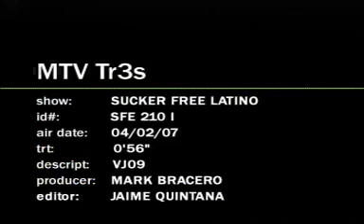Play-N-Skillz & Zion On Sucka Free on Mtv Tres Part 2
Play-N-Skillz & Zion On Sucka Free on Mtv Tres